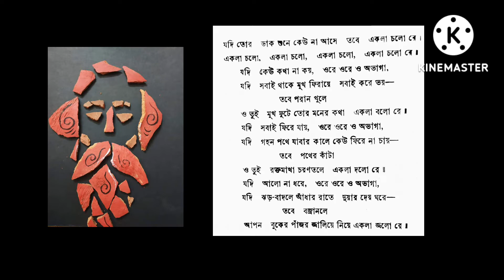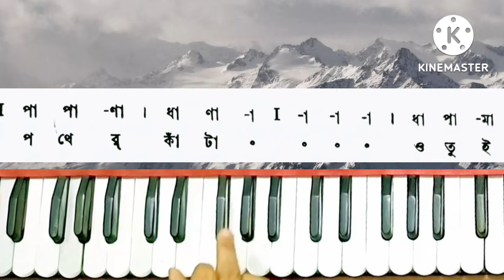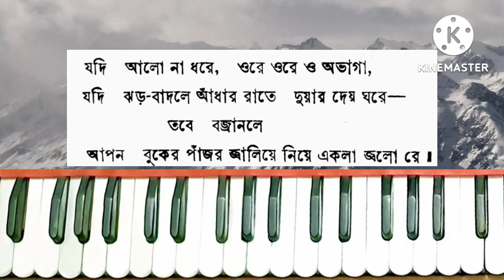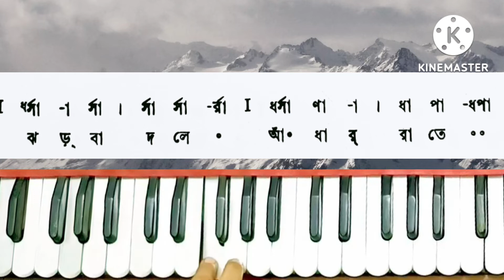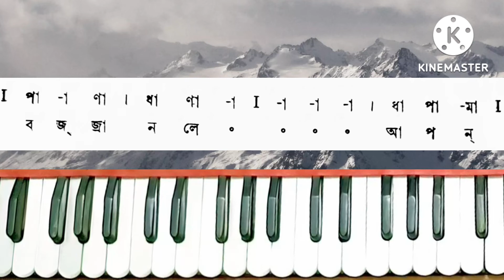Ekla Cholo Re / Jodi Tor Dak Shune / Rabindra Sangeet / Harmonium Tutorial / Muse Mythh / Part - 2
Today Muse Mythh will teach you-  Ekla Cholo Re  Rabindra Sangeet.

Your support is very very useful for making another learning video.

@poppy'skitchenwithvillagefood